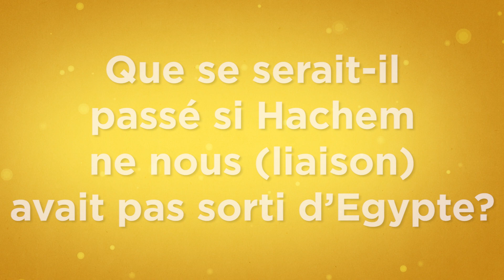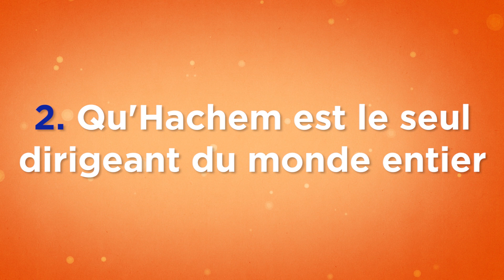Mon Rabbi 65 | Bé'hol - 12 Psoukim